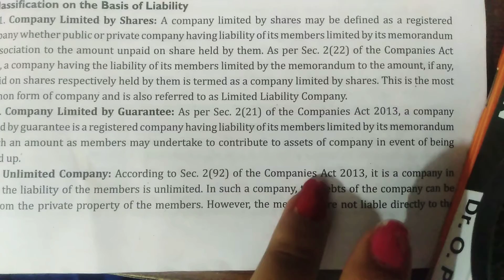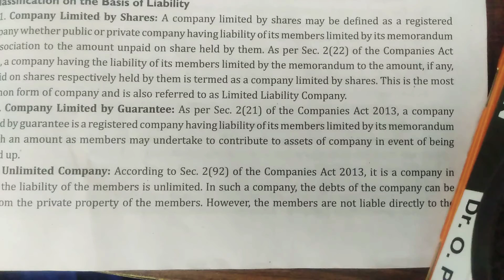types_of_company company define_company